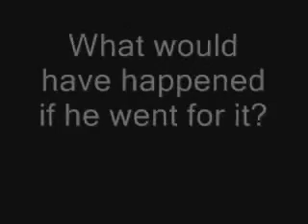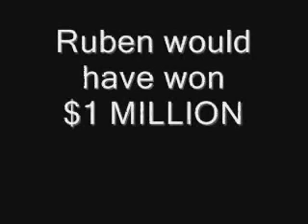Ruben wins $10,000 from 100.7 Jack-FM!!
On Thursday, March 1st, Jack put a twist on their Million Dollar Birthday Game by guaranteeing a Million Dollar decision before the end of the day.

We were prepared to spin for hours, but it took us only 4 tries to land on a contestant Birthday. The lucky listener was Ruben Armenta from National City. His Birthday was February 5, and thats exactly where that giant wheel landed.

This left Ruben with the decision of a lifetime: take the 10 GRAND or trade it in for a chance at $1 MILLION. Ruben chose envelope number 8 from our 48 envelopes. If that envelope contained his birth year of 1962, he would win $1 MILLION.

After consulting with his family and looking deep inside himself, Ruben decided to take the $10,000 and give up his chance for $1 MILLION.

After his decision, we opened up the envelope to see how good of a decision he had made. We opened up the envelope on the air to unbelievably find the year 1962 inside.

If Ruben had gone for it, he would have won $1 MILLION. He was happy with his $10,000 anyways.